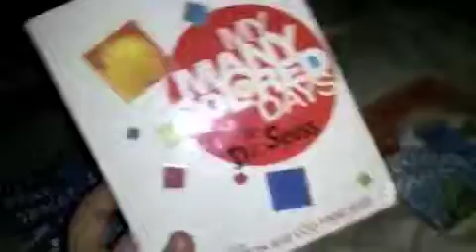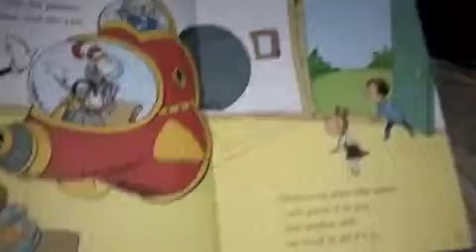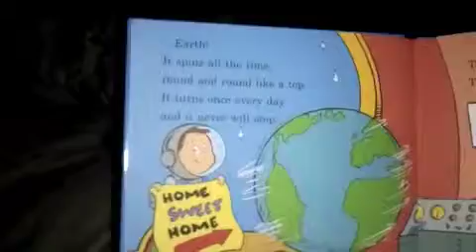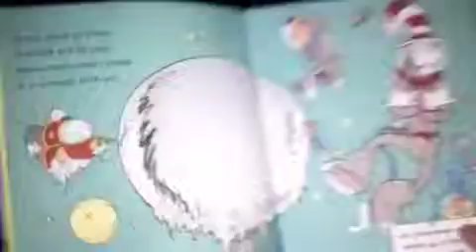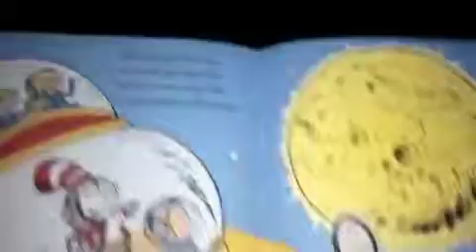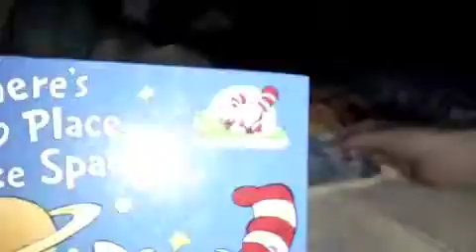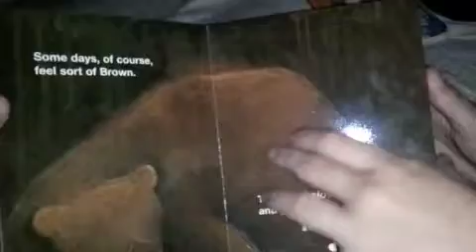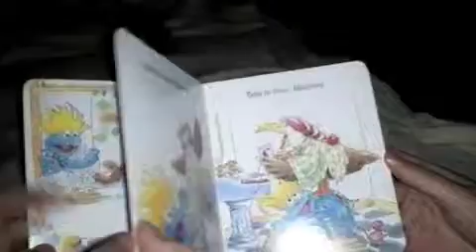Camping With The Babies: Bedtime Stories!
The babies love books :)